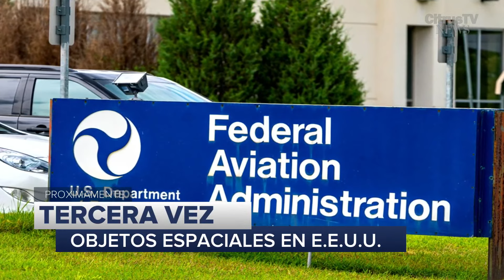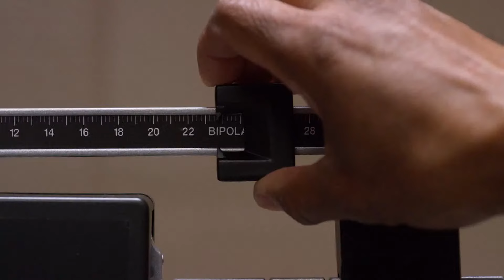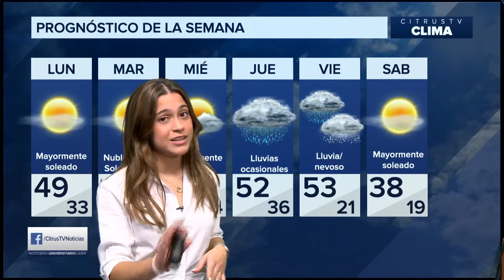Noticias | Sunday, February 12th